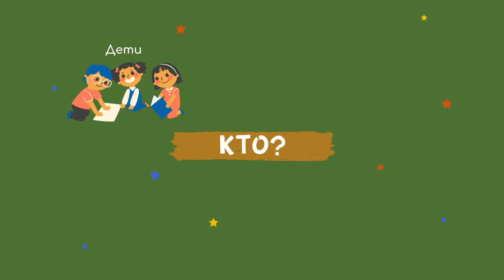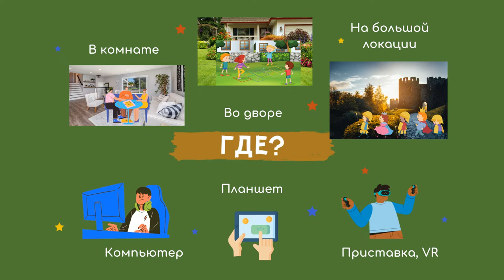Как делают игры (фрагмент)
Первая часть видео-инфографики, выполненной в рамках конкурса